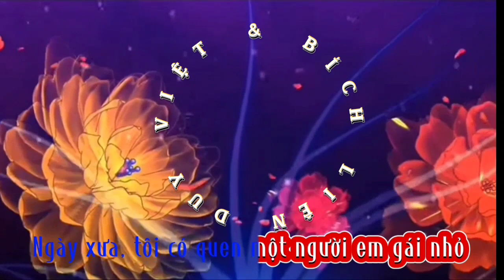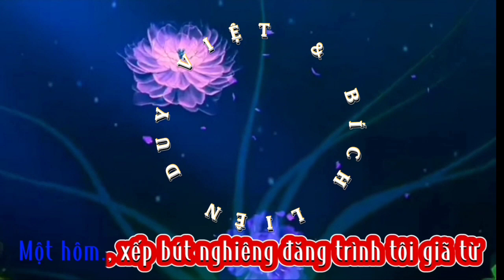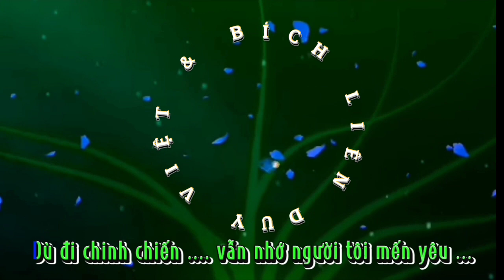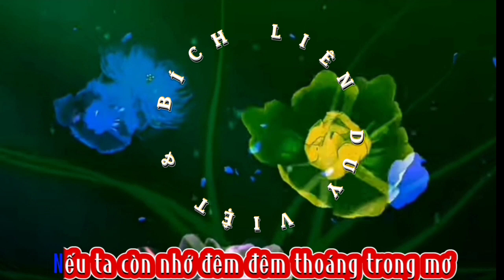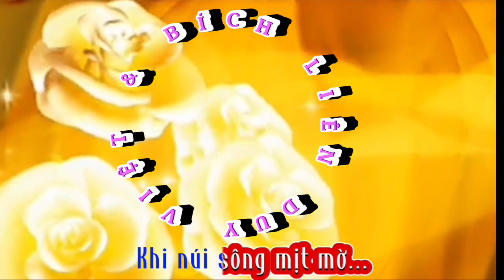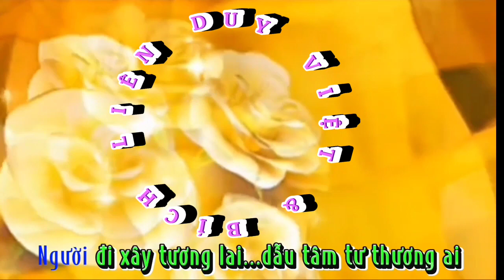NGÀY SAU SẼ RA SAO. Sáng tác : Vân Tùng _ . _ Singer: Duy Việt & Bích Liên. ( phiên bản 2023)